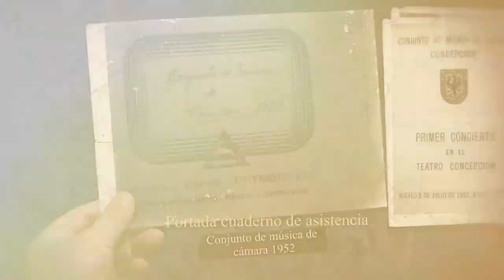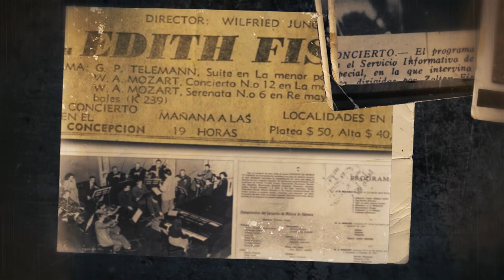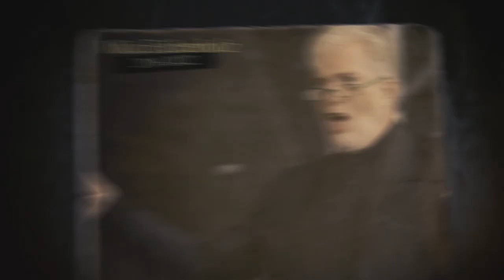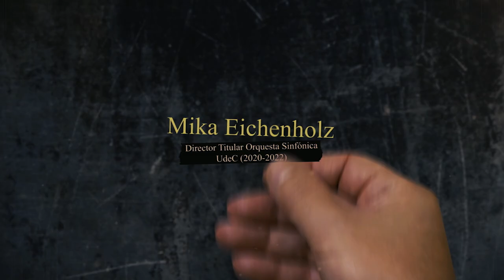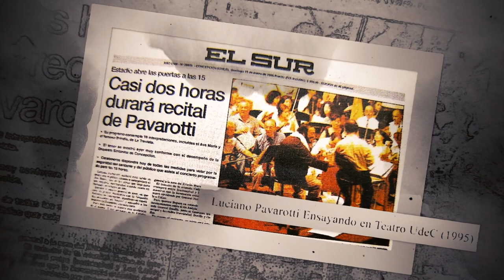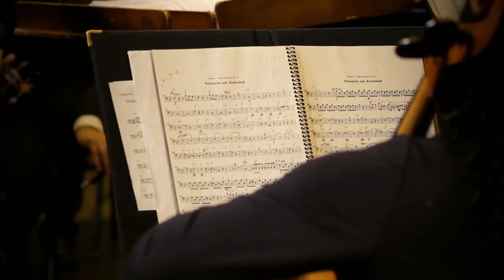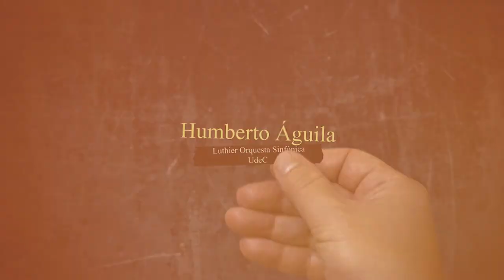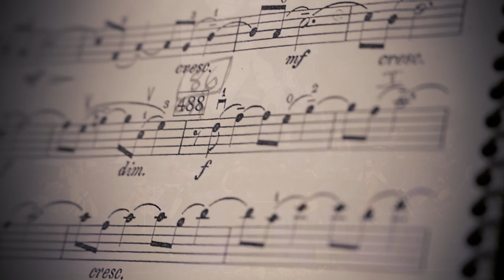Documental Orquesta Sinfónica Universidad de Concepción por sus 71 años (julio 2023)